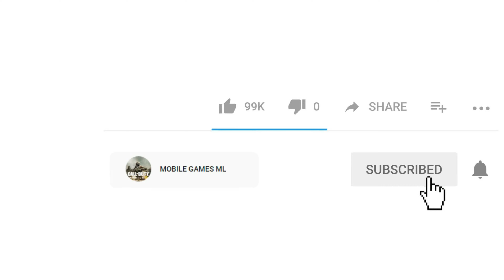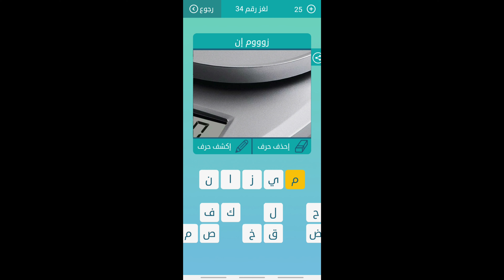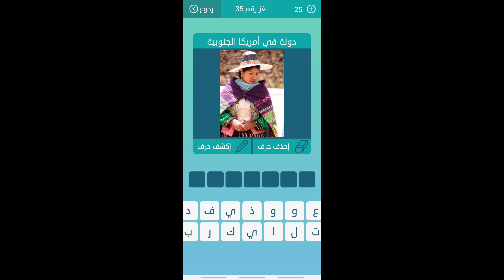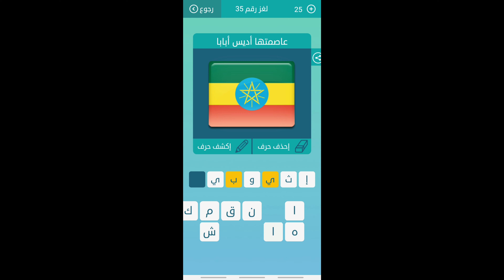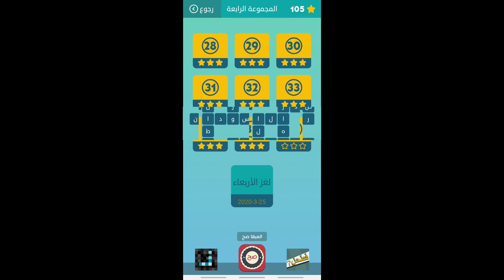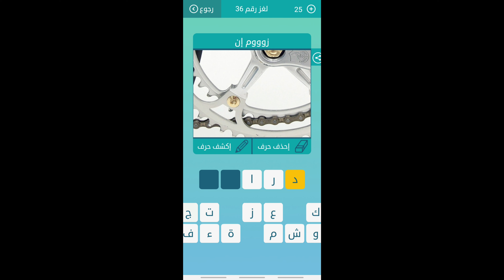كلمات متقاطعة | المجموعة الرابعة | لغز رقم 34 | 35 | 36 | عاصمة البوسنة و الهرسك | مكتشف الدورة الدم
صحابي بايع الرسول على ان لا يسأل كلمات متقاطعة

 طعام العرس/ هو من الاحجار الكريمة / من هو القائد الفارسي الذي قاد جيش الفرس في معركة القادسية / ما هو الشيء الذي يمشي من غير اقدام / من هو جد سيدنا يعقوب / عدو السنافر / عكس ذهاب / صلصة مصنوعة من البيض / اكلة شعبية شامية من العدس / دق الاسافين كلمات متقاطعة / بوكيمون اصفر / هي نهاد حداد / في اي سورة اليوم اتممت عليكم نعمتي /
لعبه كلمات متقاطعه وصلة
كلمات متقاطعه بالعربي للاطفال
كلمات متقاطعة المجموعة  الرابعة